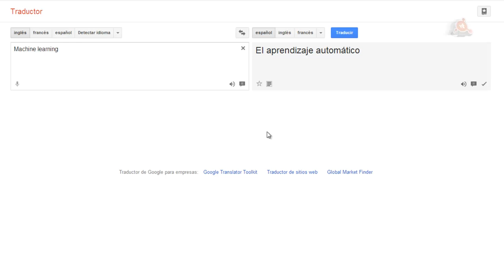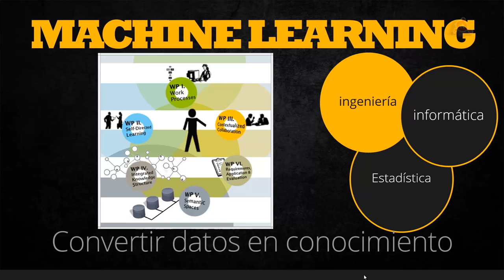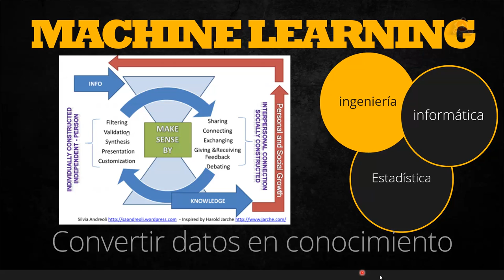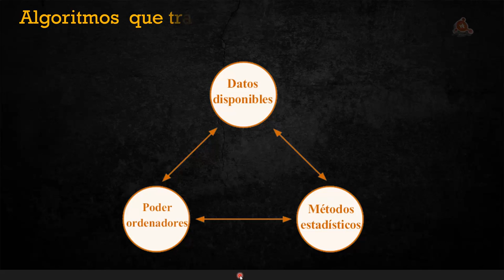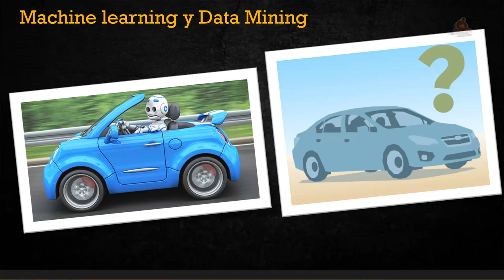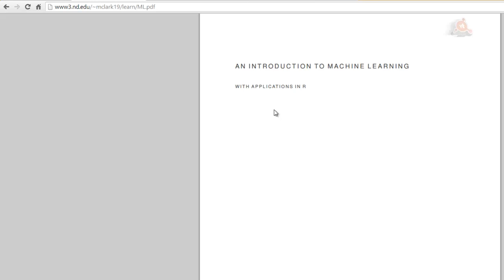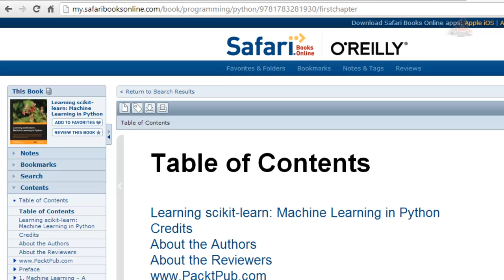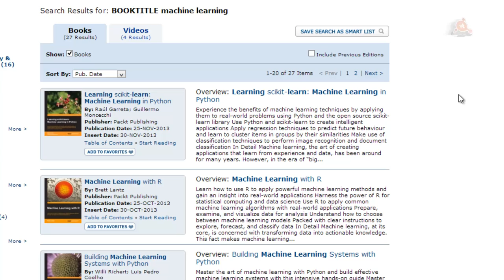Machine Learning. ¿Pueden aprender las máquinas?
Introducción a Machine Learning. Aprendizaje automático o como enseñar a aprender a las máquinas. Tema muy interesante y de actualidad, relacionado con la Minería de Datos y como convertir la ingente cantidad de información y datos que se mueve por la red en conocimiento útil. Se trata de una perspectiva rápida del tema que termina con información y algo de biliografía para los que quieran seguir profundizando en el mismo. 15 minutos.